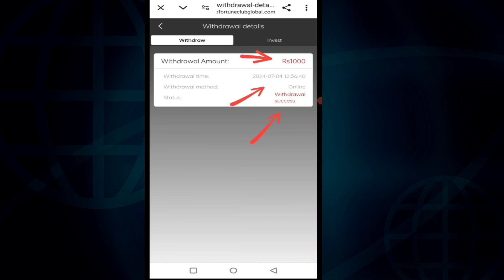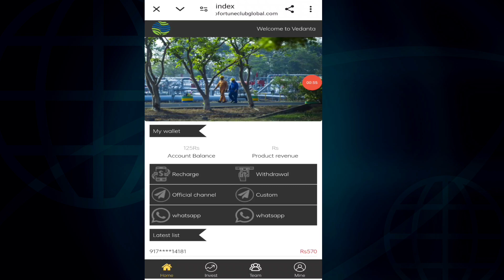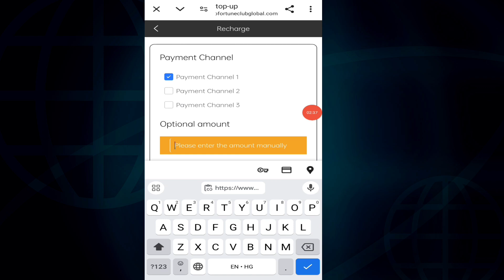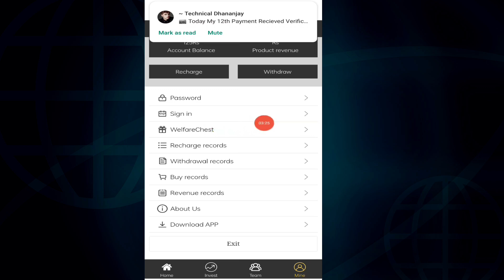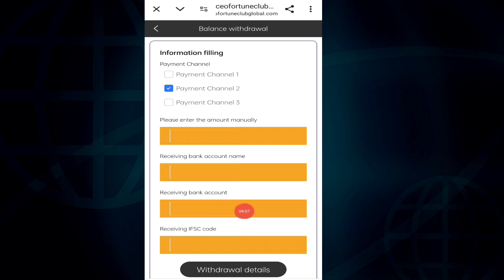Vedanta New Earning app | Vedanta App withdrawal | Vedanta App se paise kaise kamaye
2022 earning app
 earning apps
2022 best power bank app

Disclamer -:
धन्यवाद 🙏🙏🙏